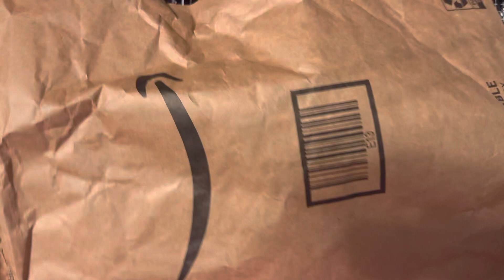SWEET surprise Birthday Happy Mail!!!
OMGOSH the cutest - thank you so much to my dear friend Toni @creativechicaHaulsMore
for this beautiful birthday mail!  I love love LOVE it - and you!

Y'all please go show her some crafty love and let her know I sent ya!